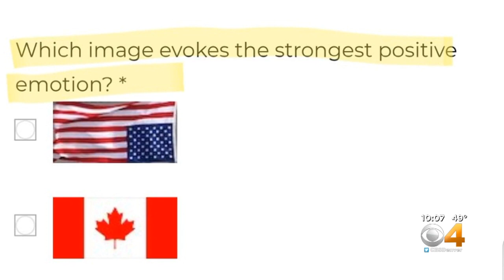Some Questions On Daniels Scholarship Application Raise Eyebrows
Some people are concerned with changes to the Daniel’s Scholarship application.